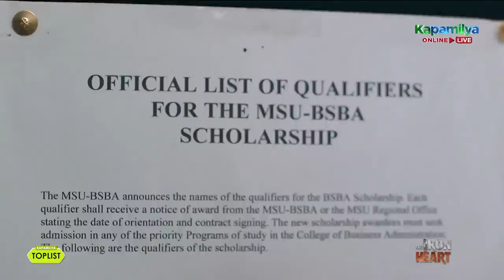10 scenes that showed Kyle Echarri's leveled up acting in The Iron Heart | Kapamilya Toplist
10 scenes that showed Kyle Echarri's leveled up acting in The Iron Heart.